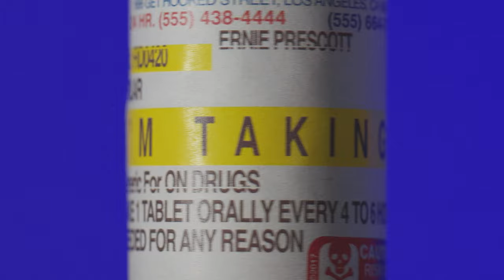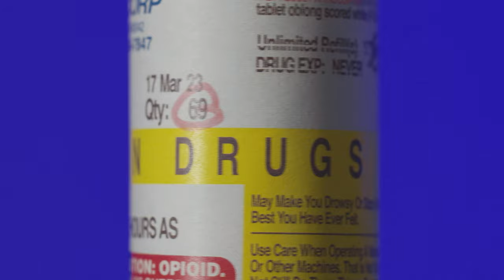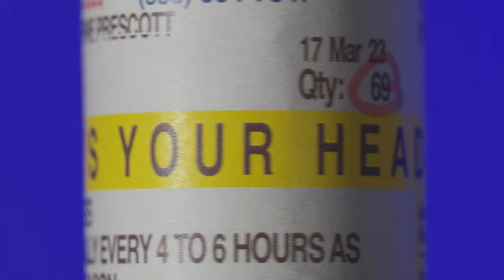FIDLAR - On Drugs (Official Lyric Video)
On Drugs is taken from FIDLAR'S new EP That's Life.

Shot and Edited by Ryan Baxley
Shot at Mind Palace Studio, Los Angeles

FIDLAR - 2023 TOUR DATES
March 22nd, 2023 - Forum Theatre - Melbourne, Australia
March 23rd, 2023 - The Gov - Adelaide, Australia
March 25th, 2023 - Metropolis Fremantle - Fremantle, Australia
May 4th, 2023 - The Metro Chicago - Chicago, IL
May 5th, 2023 - Shaky Knees Festival 2023 - Atlanta, GA
May 5th, 2023 - Shaky Knees Late Night - Atlanta, GA